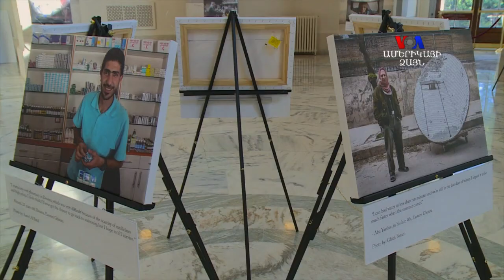ԱՄՆ Կապիտոլիումի շենքի նորաբաց ցուցահանդեսը` Սիրիական հակամարտության վերաբերյալ